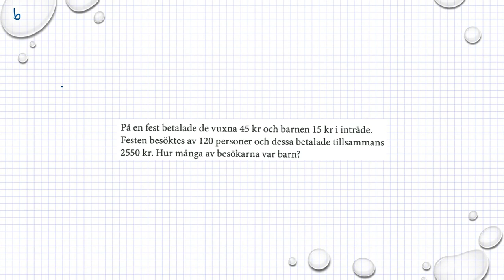Matematik M Holmström Ma2a 2141 Ma2b 2129 Ma2c 2443